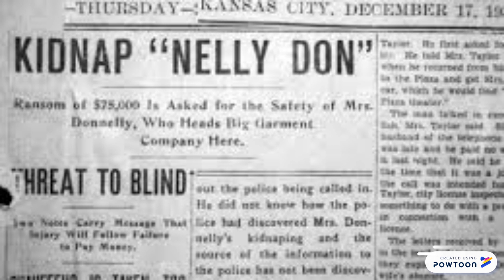Nell Donnelly Reed